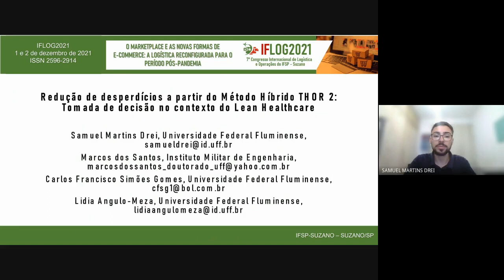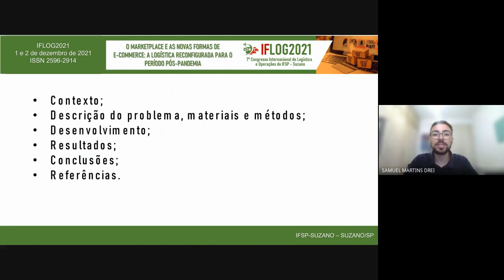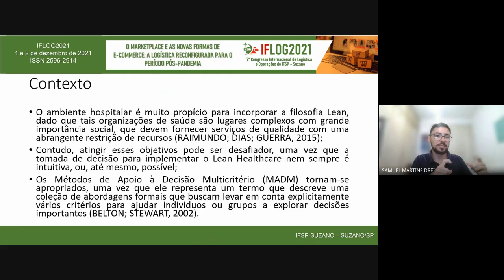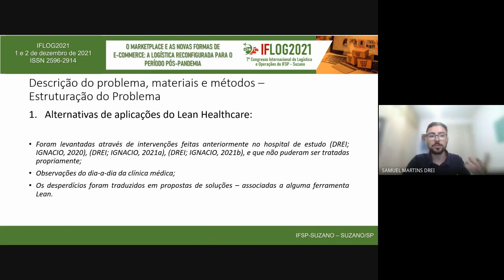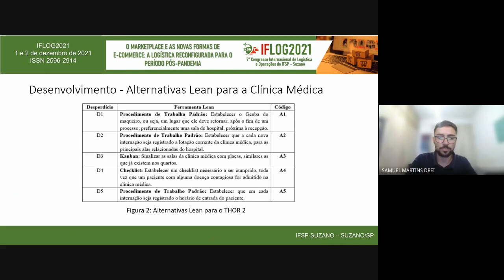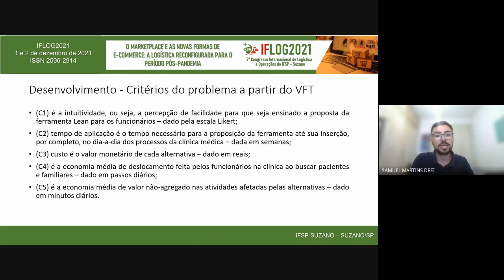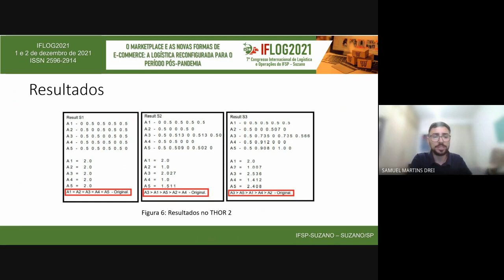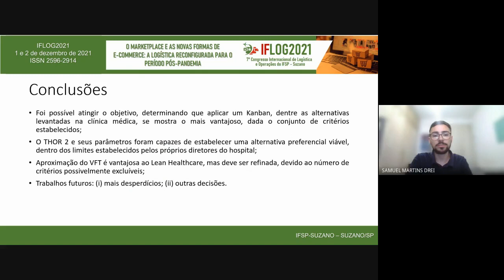Apresentação de Artigo Científico no IFLOG 2021: O uso do THOR 2 no contexto do Lean Healthcare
Autores:

Samuel Martins Drei
Universidade Federal Fluminense (UFF)

Prof. Dr. Marcos dos Santos
Instituto Militar de Engenharia (IME)

Prof. Dr. Carlos Francisco Simões Gomes

Prof. Drª Lidia Angulo-Meza